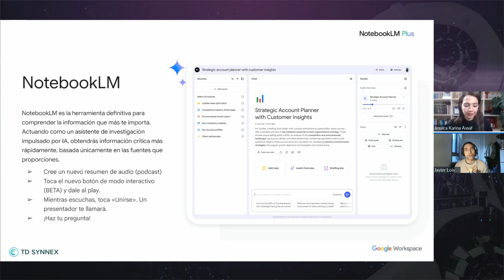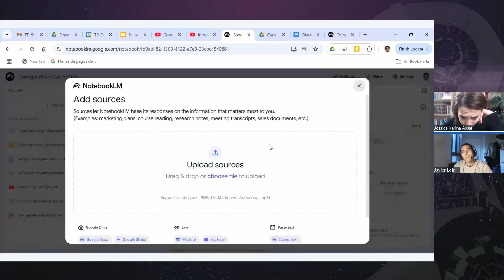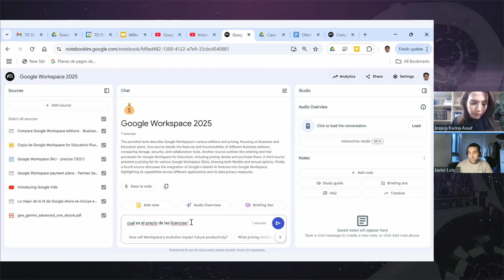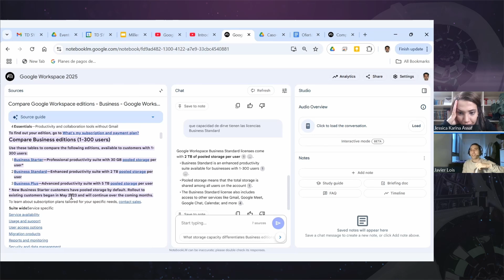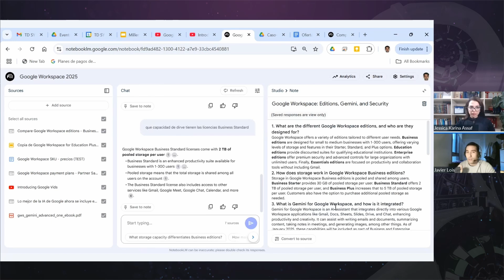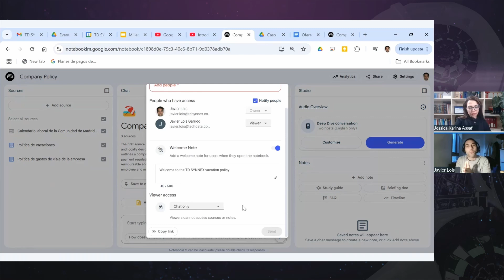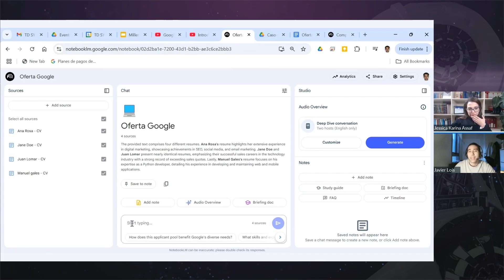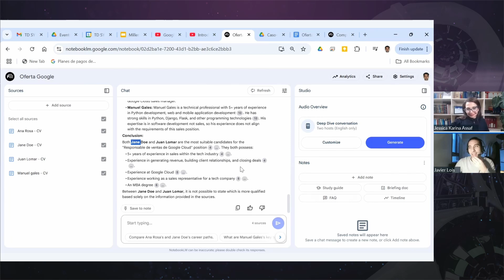Domina Google NotebookLM en 15 Minutos ⏳ ¡Tutorial Completo!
Google NotebookLM es una herramienta increíble que te permite organizar, consultar y analizar información de manera automática. En este tutorial completo, aprenderás cómo usar NotebookLM para automatizar tareas, hacer resúmenes automáticos, analizar reuniones y mucho más.

En este video, te mostraré cómo funciona NotebookLM, sus mejores casos de uso y cómo puede optimizar tu flujo de trabajo con IA. Si trabajas con documentos, tomas notas, gestionas información o simplemente quieres aprovechar la IA para ser más eficiente, ¡este video es para ti!

NotebookLM te permite subir documentos, PDFs, transcripciones, enlaces web y más para que puedas consultarlos fácilmente sin perder tiempo buscando información. Además, compara con otras IA como ChatGPT y descubre por qué esta herramienta es una de las mejores soluciones de Google AI.